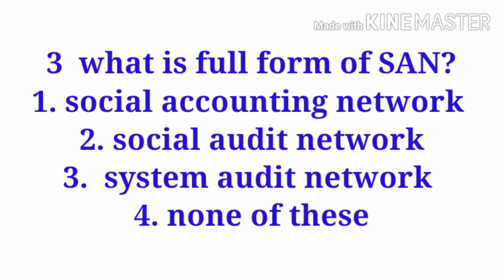MCQ question and answer. advance financial accounting 5 semester part 1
only b.com use these material  like
comments